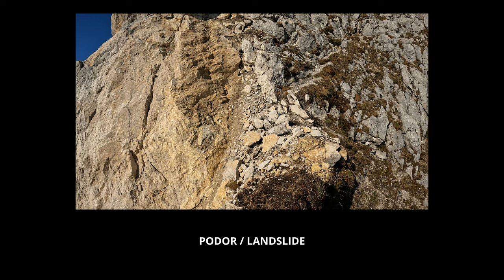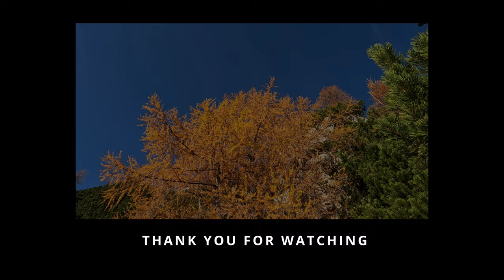Visoka Ponca | Srednja Ponca | Zadnja Ponca iz Tamara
Beautiful autumn hike in Slovenian Julian Alps on the border to Italy. Amazing views. Not a living soul around; a Monday to remember.

0:00 Intro
0:22 Srednja Ponca
3:52 Visoka Ponca
7:16 Zadnja Ponca
11:11 Srednja Ponca
12:16 Tamar

21-OCT-2024
Parking:Planica (€3.8/day)